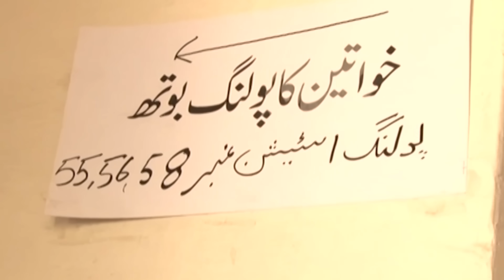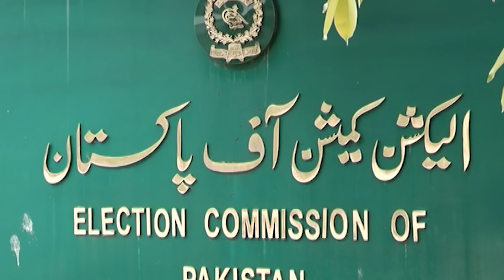Latif Khosa Reaction on Supreme Court Decision | Capital TV